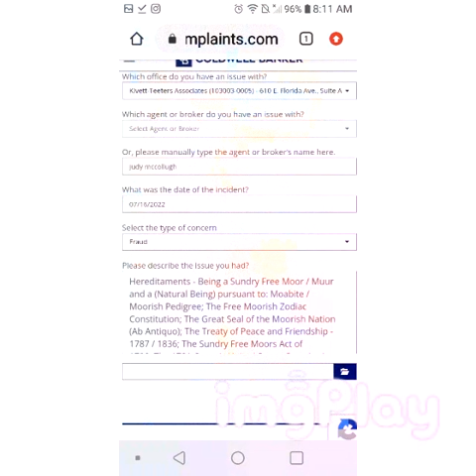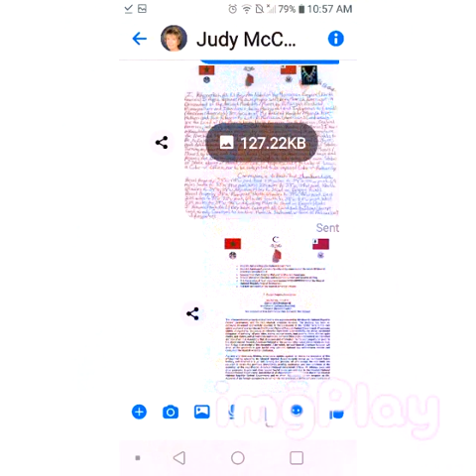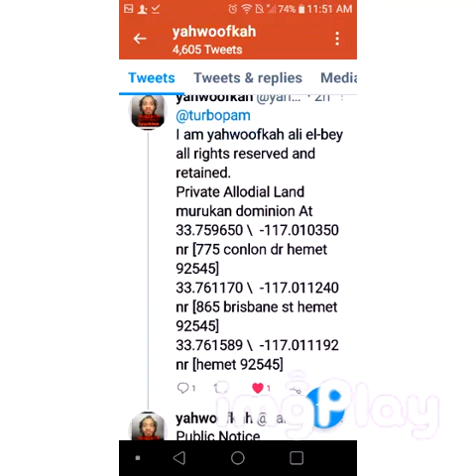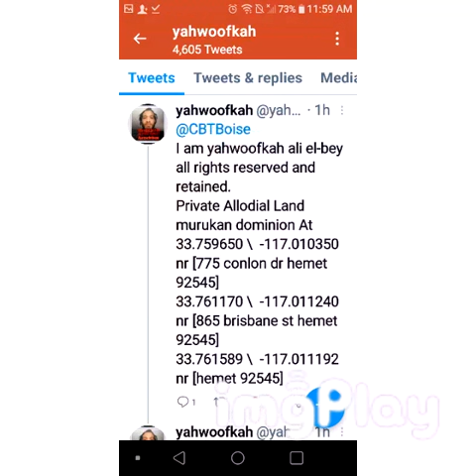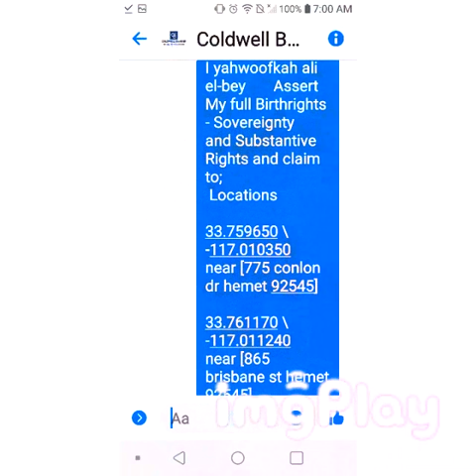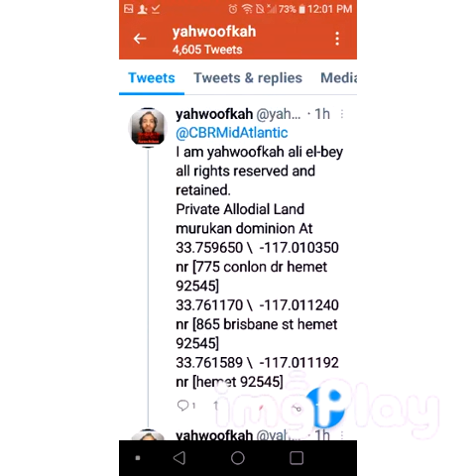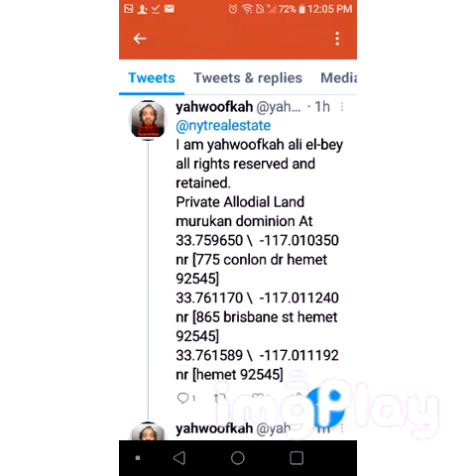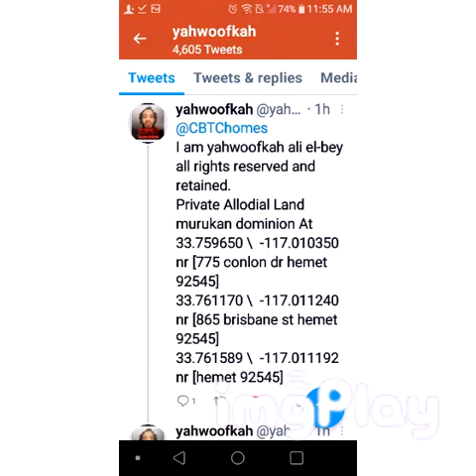Judy mccollugh and @coldwellbanker public Notice email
@coldwellbanker,610 e. Florida ave. Suite a hemet, california 92543
I yahwoofkah ali el-bey       Assert My full Birthrights - Sovereignty and Substantive Rights and claim to;
 Locations

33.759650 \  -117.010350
near [775 conlon dr hemet 92545]

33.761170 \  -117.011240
near [865 brisbane st hemet 92545]

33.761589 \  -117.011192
near [hemet 92545]

Hereditaments - Being a Sundry Free Moor / Muur and a (Natural Being) pursuant to: Moabite /
Moorish Pedigree; The Free Moorish Zodiac Constitution; The Great Seal of the Moorish Nation
(Ab Antiquo); The Treaty of Peace and Friendship - 1787 / 1836; The Sundry Free Moors Act of
1790; The 1781 Organic United States Constitution; The Moorish Federal Financiers Act (Union
States Army: 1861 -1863); The 1854 Roman Catholic Magna Charta; the Knights of Columbus
Code; The Ku Klux Klan Oath; The United Nations Charter, Article 55(c); The Rights of
Indigenous People: Part I, Articles 1, 2, 3, 4, 5; Part II, Article 6; The United States Supreme Court -
‘Acts of State’; The foreign Sovereign Immunities Act 28 USC 1601; et Sequa., The Convention on
International Road Traffic -Day 19, September 1949, The World Court Decision, The Hague,
Netherlands - Day 21, January 1958 A.D = 1378 M.C.